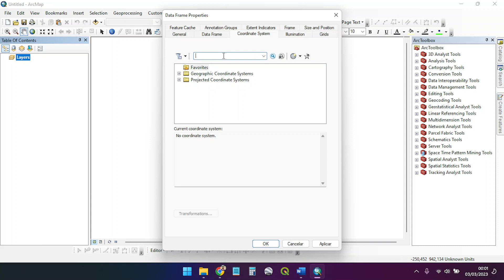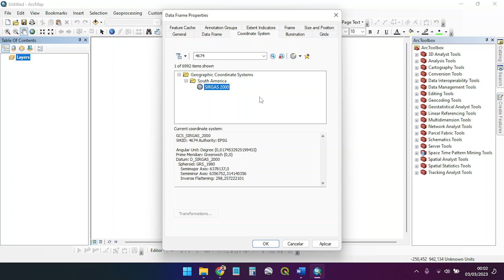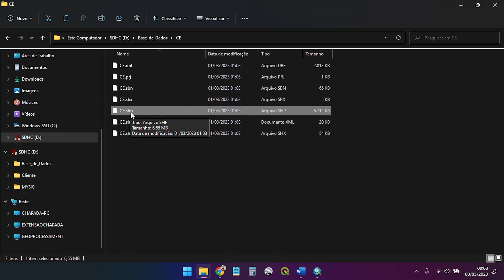(AULA 2) ANM com ArcMap/ArcGis Desktop: Abrindo os Processos Minerários e Serviços de Mapas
Conforme havia mencionado no Instagram, segue não somente um video, mas sim uma playlist mostrando como eu fazia pra automatizar algum mapas e tarefas no antigo ArcMap.

Nessa Aula 2 mostro como abrir as bases de dados necessárias no ArcMap.

Abraços do Patrick Azevedo
Geotecnologias da Mineração